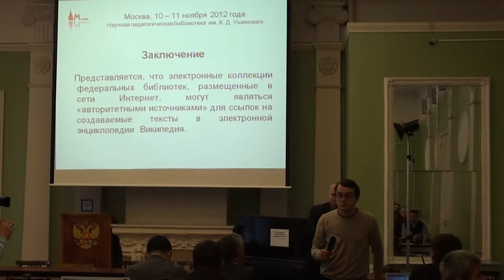Moscow Wiki-Conference 2012 (2012-11-10): Анатолий Цапенко; обсуждение